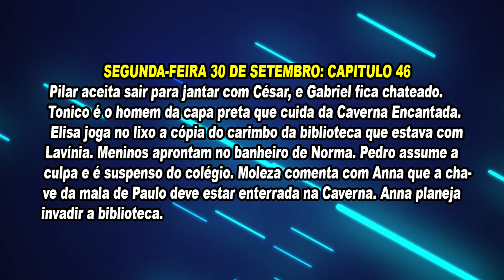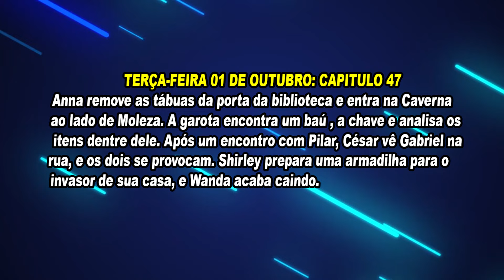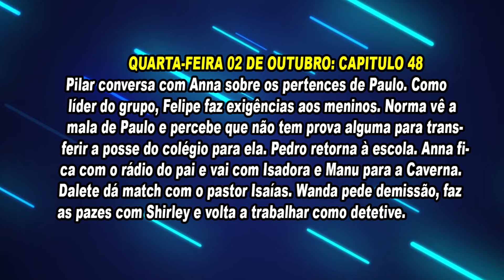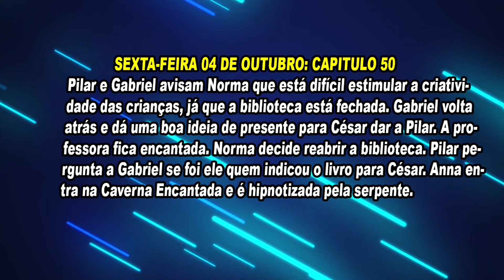Resumo Semanal A Caverna Encantada 30 de Setembro a 04 de outubro 2024: Resumo Completo!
Assista no vídeo, o resumo semanal dos capítulos 46 ao 50 de A Caverna Encantada que serão exibidos de 30 de setembro a 04 de outubro na oitava semana de A Caverna Encantada no SBT completo:

A Caverna Encantada
Caverna Encantada sbt